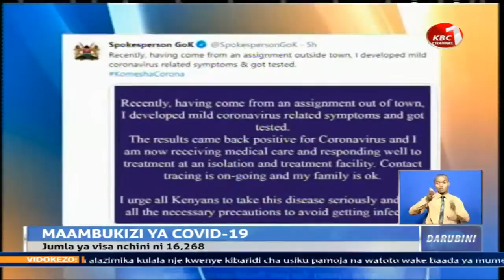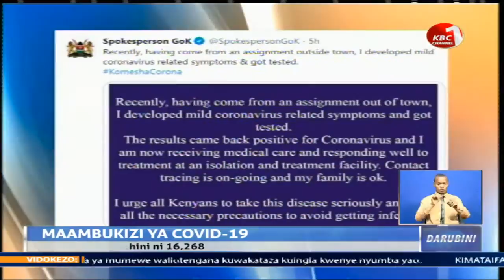Watu 667 wathibitishwa kuambukizwa COVID-19 nchini Kenya huku wagonjwa 11 zaidi wakiaga dunia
Jumla ya watu walioambukizwa virusi vya corona hapa nchini imefika 16,268 leo baada ya watu  667 zaidi kuthibitishwa kuwa na virusi hivyo.  Wagonjwa hao wapya wanajumuisha wakenya  657 na raia  10 wa kigeni wa umri wa kati ya mwezi mmoja na miaka 92. Watu 11 zaidi wamefariki kutokana na ugonjwa huo wa COVID-19 na  kufikisha 274 jumla ya watu walioaga dunia kutokana na ugonjwa huo hapa nchini . Watu  311 wameruhusiwa kuondoka hospitalini baada ya kupona kikamilifu.